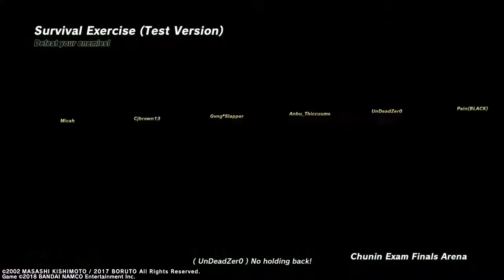New Update for Naruto to Boruto Shinobi Striker